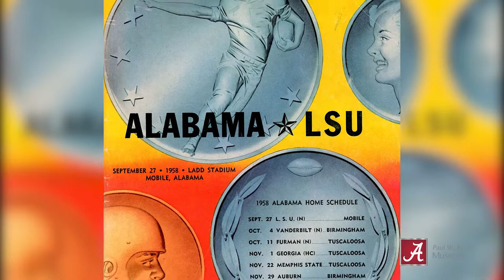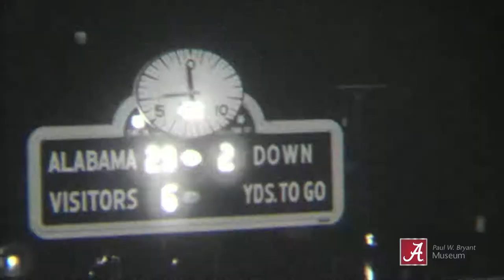Looking back at the 1958 squad.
On this 6oth Anniversary of the 1958 squad lets take a look back and review the 1958 season.